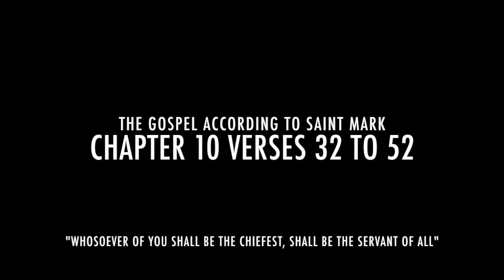The Gospel according to Mark Chapter 10 verses 32 to 52 (audio)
It is easier for a camel to go through the eye of the needle. Pharisees question Jesus about divorce. People bring young children to Jesus to be blessed. He says to accept the kingdom of God as a little child. A man with great possessions asks what to do to inherit eternal life.